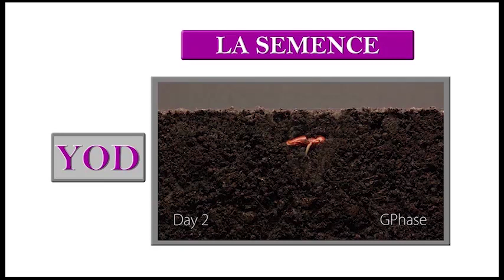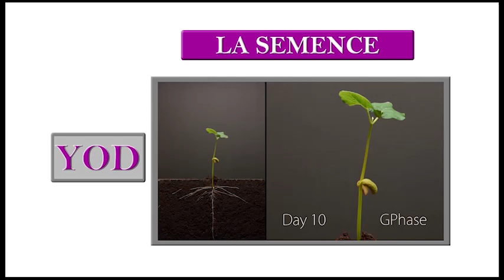ESSENTIEL DE LA KABBALE Partie 9